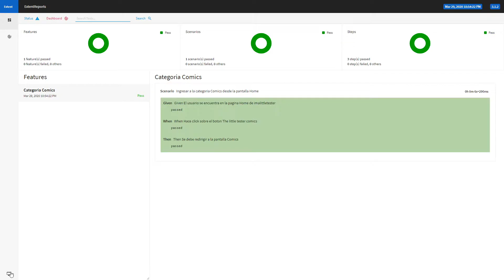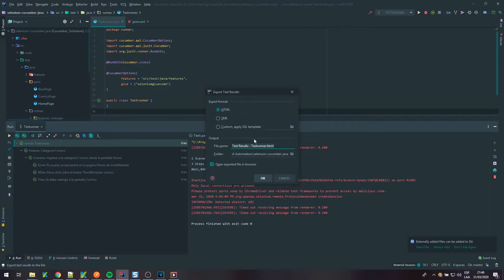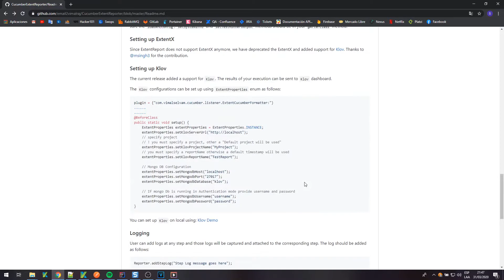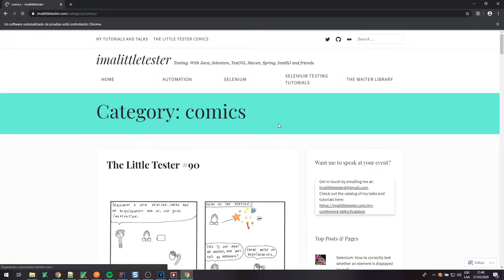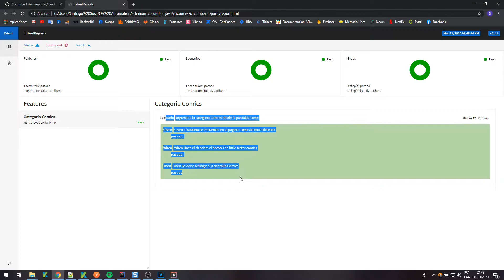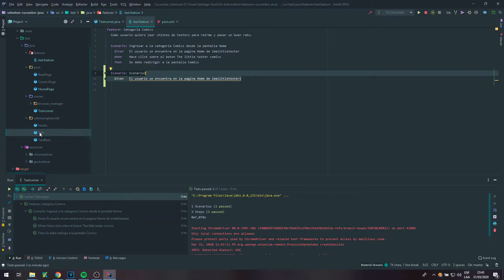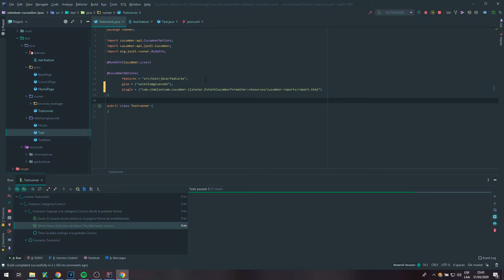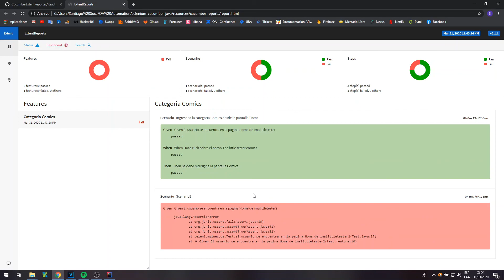📜 Cómo generar REPORTES para CUCUMBER🥒con 1 línea de código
La forma más fácil de generar Reportes para CUCUMBER 🥒 ➡ en 1 LINEA DE CÓDIGO ✅